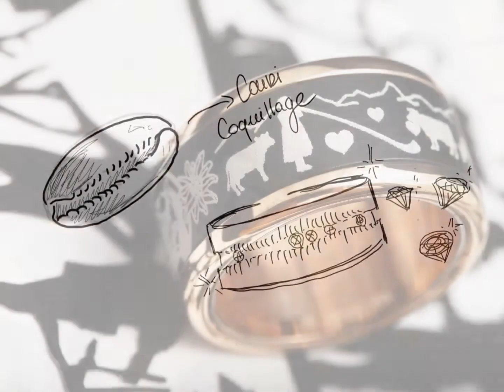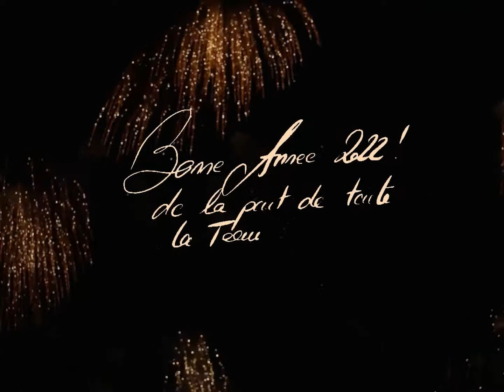Retrospective Mood 2021 (version courte)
Et nous voici donc arrivés à la fin de cette année 2021.
Ici, au “quartier général de mood” il est l’heure de prendre 2 minutes et demi et de jeter un oeil dans le rétroviseur et contempler le temps d’un instant tous les rêves réalisés, les défis relevés au cours de ces 12 dernières mois. On ne sait pas vous.. mais nous les rétrospectives on adore ça !
Pour tout vous dire, cette année a été compliquée à gérer sur certains points. Il a fallu sortir quelquessssssss fois de sa zone de confort pour pouvoir faire que les choses continuent à avancer comme on le voulait. Le point positif est que plus la montagne est haute, plus on est fiers d’avoir réussi à gravir la pente, non ?
Mais au final, quand on regarde cette année 2021, on se réjouit d’avoir pu une nouvelle fois vous emmener en voyage avec nous. Nous sommes allés en Groenland, en Angleterre, au Tibet, au Népal, en Grèce, en Amérique, en Polynésie, en Afrique du Sud…. On espère que vous avez aimé nos destinations.
Une nouvelle fois, nous sommes super fiers de toute notre équipe… créateurs, bijoutiers, sertisseur, photographes… on le sait.. chacun d’entre eux à dû aussi “prendre sur lui” et donner un peu plus de lui-même pour faire qu’on y arrive tous ensemble.
Aussi, 2021 restera sans aucun doute l’année de nos ambassadeurs. Chacun à sa façon a brillé plus encore que d’habitude. On en leur est particulièrement reconnaissants. Ils ont su nous faire rêver et nous emmener très loin !
On vous souhaite une année 2022 pleine de magie, de belles surprises, de créativité, d’imagination et de rêves d’enfants réalisés.
Bonne année !